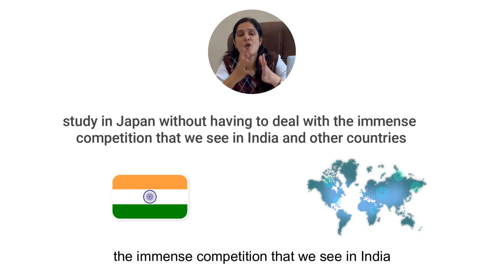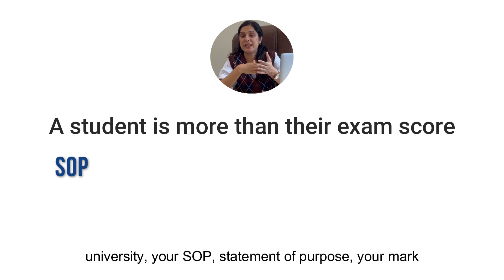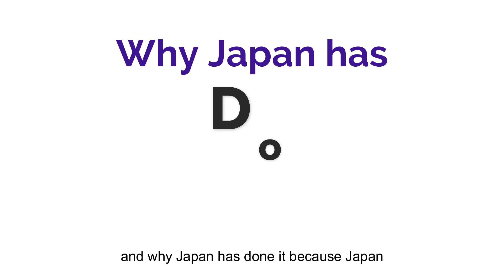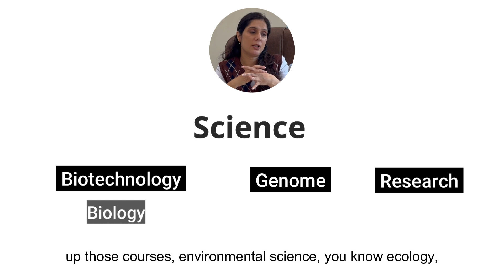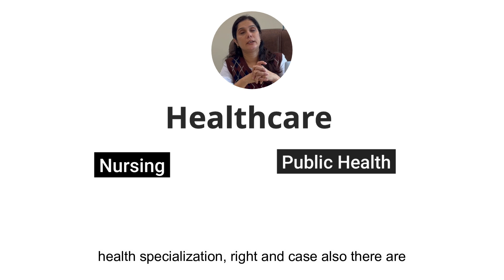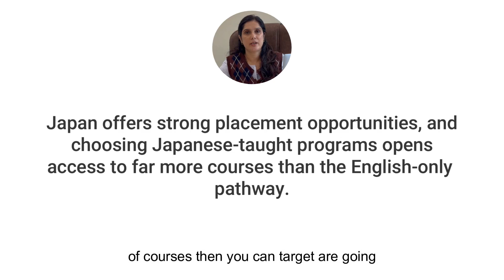Study in Japan No NEET No JEE required | 10× Better Career Growth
Study  in Japan  without the typical entrance exam pressure!
Japan offers a globally recognised and structured engineering pathway for Class 12 students. With world-class education, advanced labs, English-taught programs, and excellent job opportunities, Japan has become one of the most reliable study-abroad destinations for Indian students.

In this video, you’ll understand how admissions in Japan work, what makes the process simpler than traditional competitive exams, and how students can build a successful academic and career journey in Japan. You’ll also learn why Japan is becoming a preferred destination for engineering aspirants who want quality education, better opportunities, and a stress-free admission route.

If you're considering abroad without the pressure of tough entrance exams, Japan can be your fastest, safest, and most rewarding pathway.